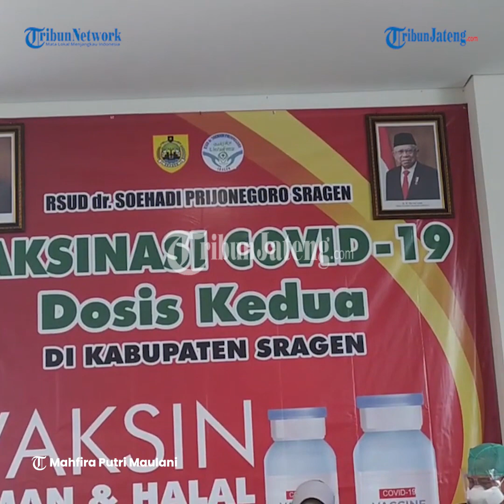10 Tokoh Masyarakat Sragen Lakukan Vaksinasi Covid 19 Kedua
Sebanyak 10 tokoh masyarakat Kabupaten Sragen melakukan vaksinasi Covid-19 Sinovac dosis kedua di gedung baru RSUD dr. Soehadi Prijonegoro Sragen, Senin (8/2/2021).

Bupati Sragen Kusdinar Untung Yuni Sukowati ketika vaksin kembali menggunakan baju yang dirinya modifikasi khusus untuk vaksinasi Covid-19.